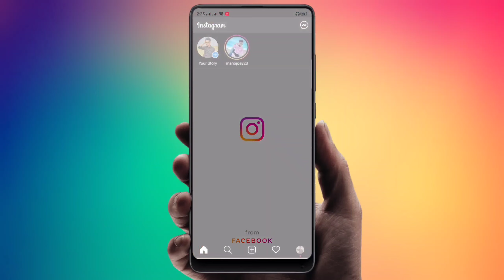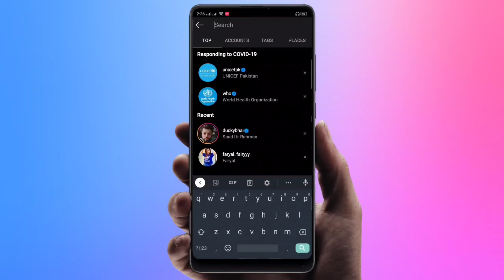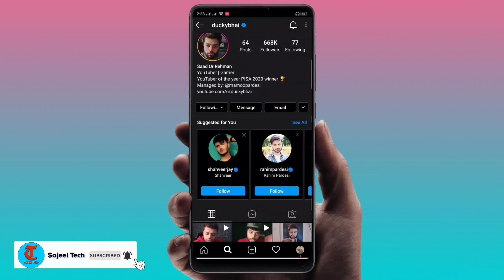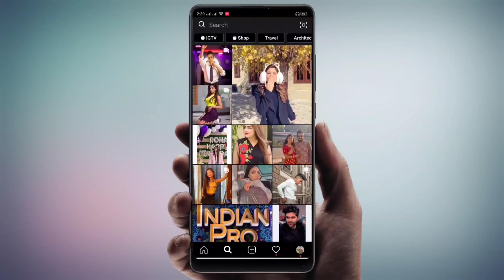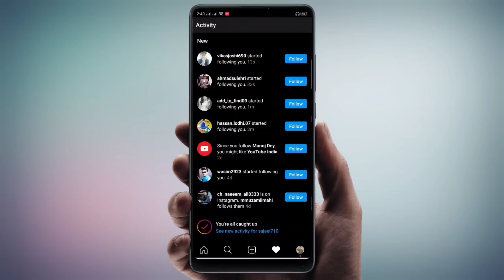Instagram Par Follower kaise badhaye | how to get Instagram Followers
Hi guys aj ke is video ma mana ap ko btaya ha ka kasa ap apna Instagram account per followers kasa zyada kar sakta ha aj ka video kafi zyada interesting ha video ko end tak dakhya ga I hope aj ka video ap ko acha laga ga video acha laga to ak like zaror karya ga thanks,

Keywords -

1,Instagram par follower kaiser badhaye
2,how to get Instagram Followers
3,instagram par follower kaise badhaye 2020
4,instagram followers kaise badhaye
5,instagram par real followers kaise badhaye
6,instagram par follower kaise badhaye 2021
7,how to increase followers on instagram
8,how to increase instagram followers
9,instagram followers
10,how to get free instagram followers
11,how to gain instagram followers
12,how to get more followers on instagram
13,free instagram followers

how to increasefollowersoninstagram
how toincreaseinstagramfollowers